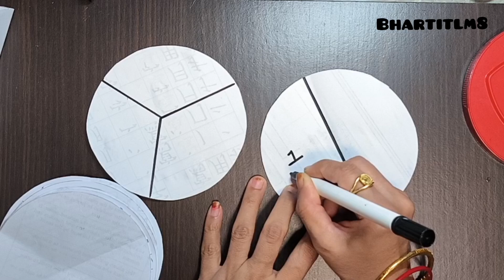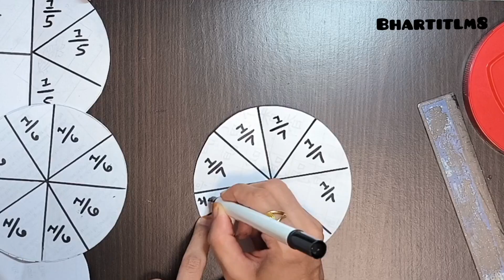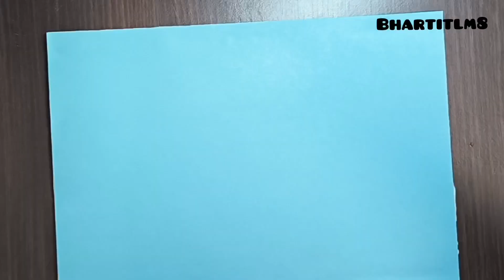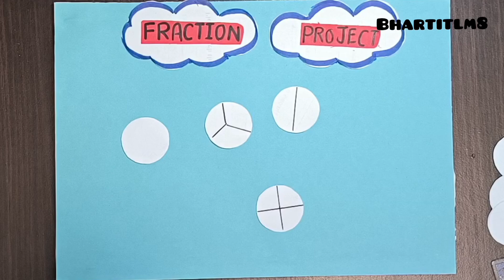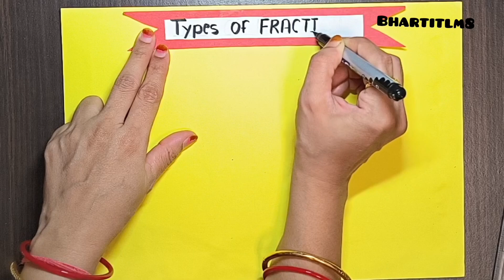Maths day project|Maths day project working model|Mathematics day project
National mathematics Day Drawing|Maths project|Mathematics day Chart|National Mathematics Day chart

National mathematics Day|Maths project working model|maths project|national mathematics Day chart

math project ,  mathe olympiade 2023 ,  national maths day project ,  national mathematics day project ,
maths 2d shapes model ,  maths 2d shapes working model ,  maths project 2d shapes model ,  maths 2d shapes drawing , 2d shapes and 3d shapes ,  maths 2d shapes drawing ,  maths 2d shape 3d shape drawing ,
maths 2d shapes drawing ,  maths 2d shape 3d shape drawing ,  2d shapes and 3d shapes ,